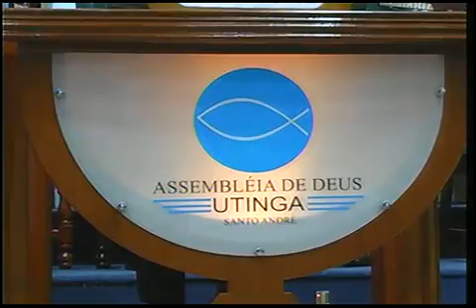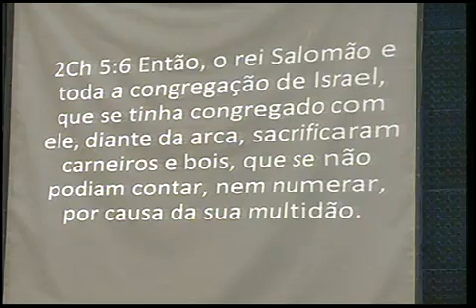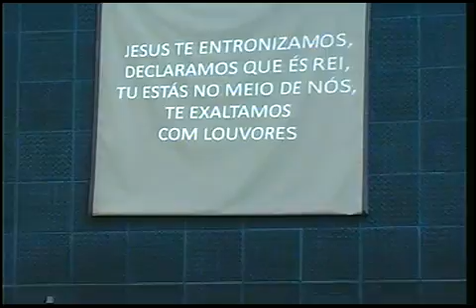ADUtinga Cultoaovivo Família 30 08 2015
Culto Da Família
Mensagem:  Pr. José Domingos Bittencourt
Referência: II Crônicas 5: 13.
Operador Câmera 1: Hélvio.
Operador Câmera 2: Isaac.
Operador de áudio: Estevo/Eric.
Edição: Ricardo Alves.